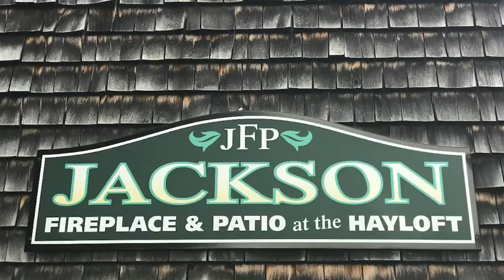Gas Fireplace/stove/log installation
Serving the Seacoast of NH, ME & MA